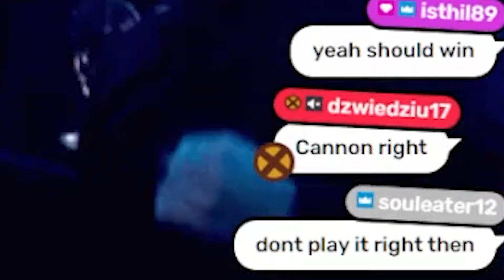AMAZING! VALENTINA DELIVERS ALIOTH IN THE RIGHT TIME | MARVEL SNAP